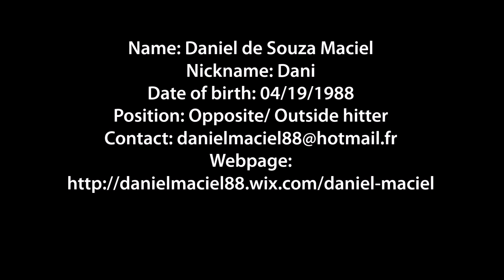Daniel Maciel - Highlights - Number 12 - (TxT)